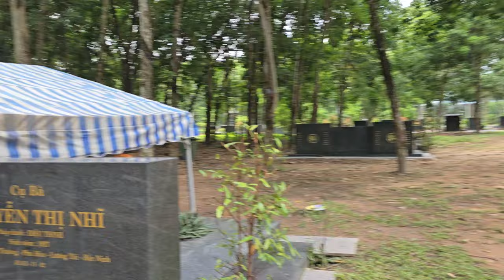Lần Này Hết Trói Cãi Rồi Chú Hưu Sao Ơi, Và...